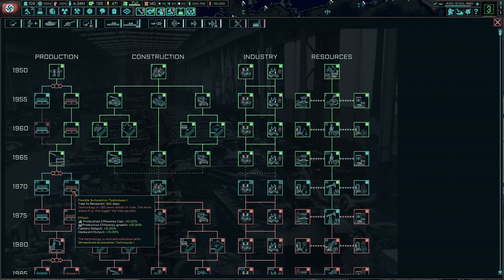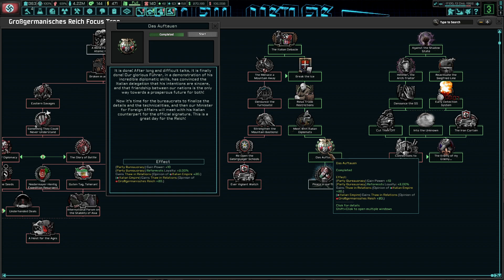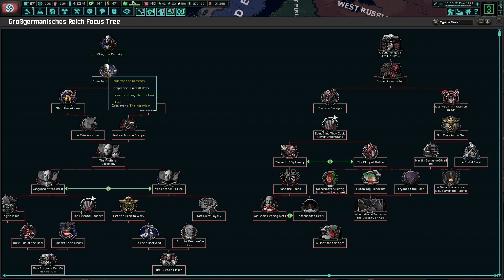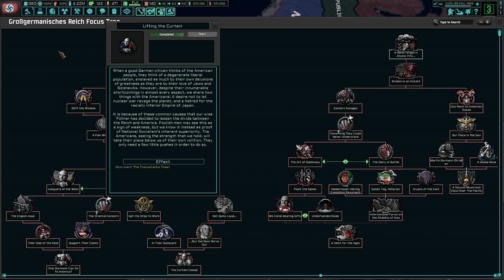HOI4-TNO-TT-GGR-NSDAP-MB-#16-The Tricolour Above Brest, Off To Stockholm, The Italo-German Thaw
In This Series, We'll Be Returning To A Series That Was In Progress When The Old Channel Was Deleted, The Bormann Campaign! The Great Shame Shall Be Avenged!